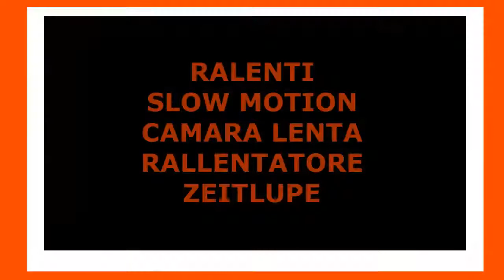Les bases du Tango niveau débutant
- la marche
- marcher en cercle
Tango pour débutant: les bases

The basics of Argentine Tango for beginners
- the walk
- walk on a circle
Argentinian Tango for beginners: basics